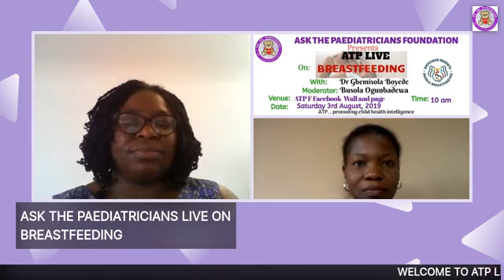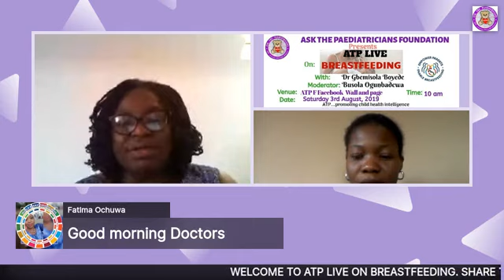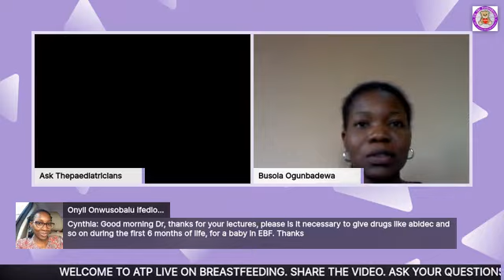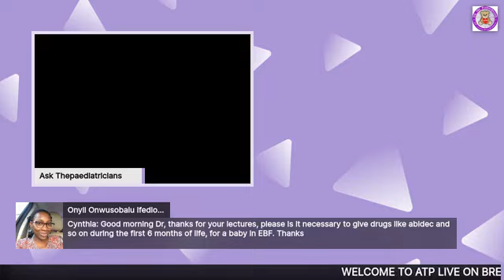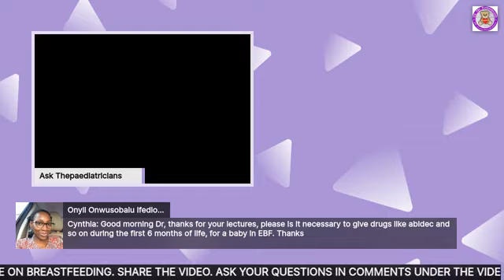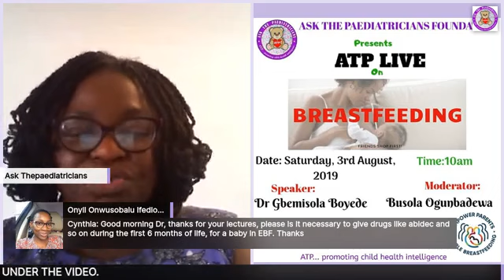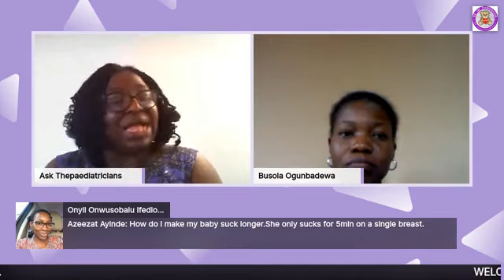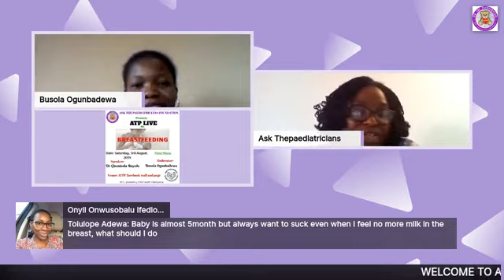ATP LIVE ON BREASTFEEDING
Dr. Gbemisola Boyede is the founder of Ask the Paediatricians Foundation. WHO recommends exclusive breastfeeding for the first six months of an infants.